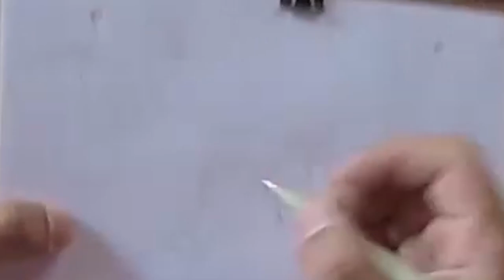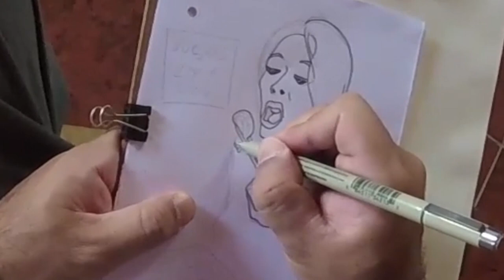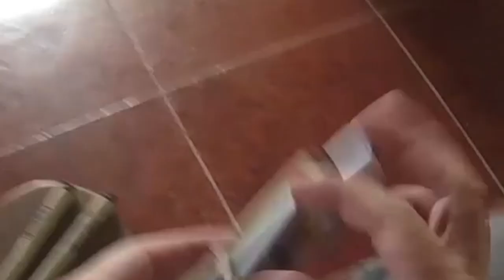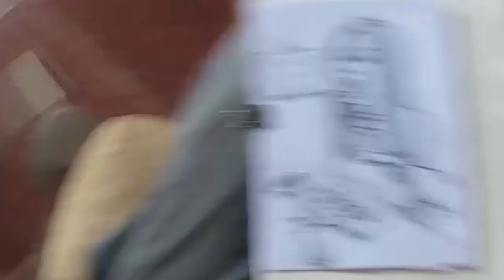THE SUSHI FACE EXPRESSION PROCESS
Take a look of the process I made for my art. Have you ever made this face while eating sushi?

Gracias por ayudarme y compartir.